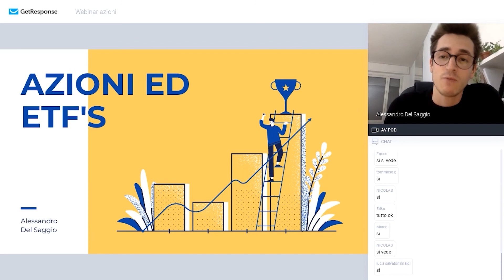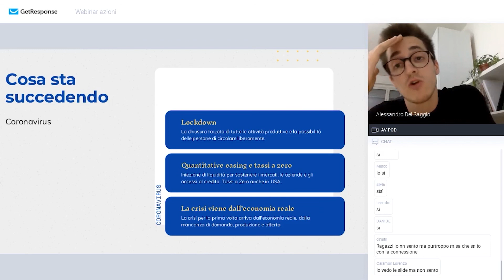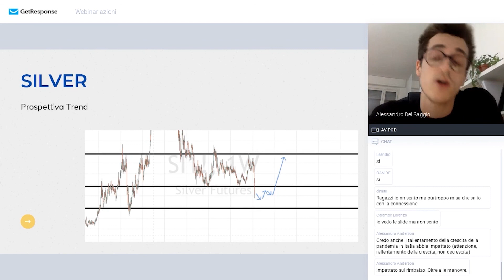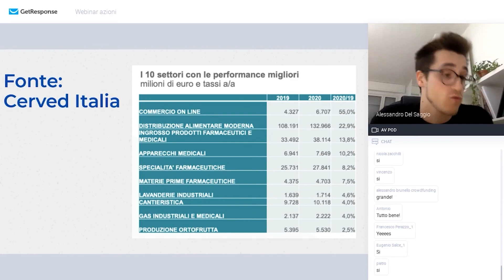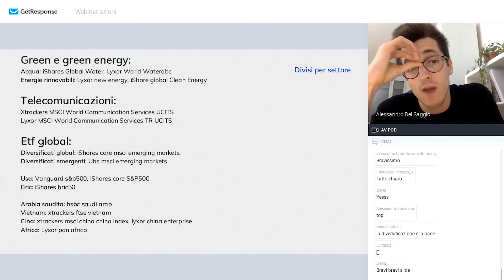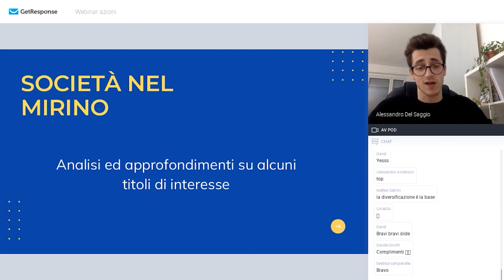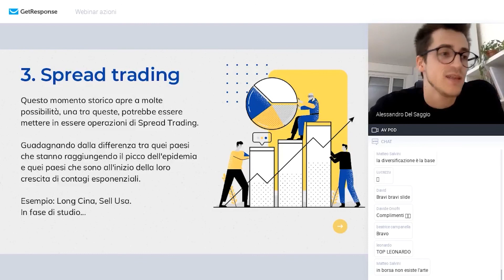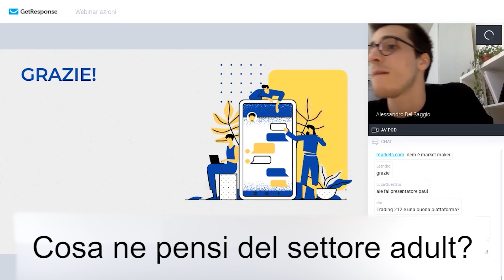DOVE ABBIAMO INVESTITO NEL 2020 - MASTERCLASS (2 di 2)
Hola hero!

In questo report, datato Marzo 2020, scoprirai come abbiamo modificato il nostro paniere di investimenti dopo lo scoppio della pandemia mondiale, monetizzando i profitti realizzati tra Gennaio e Marzo.

Come potrai vedere il nostro portafoglio si è evoluto molto nel tempo per reagire al mercato, regalandoci opportunità di investimento uniche, anche, in un momento storico sicuramente non dei più rosei per l'economia.

OPS, SEI ARRIVATO TARDI!
LE REGISTRAZIONI SONO ACCESSIBILI SOLO AI MEMBRI DI CLUB HERO.